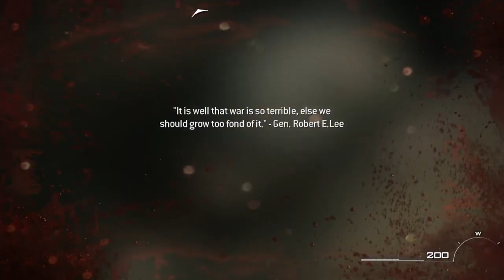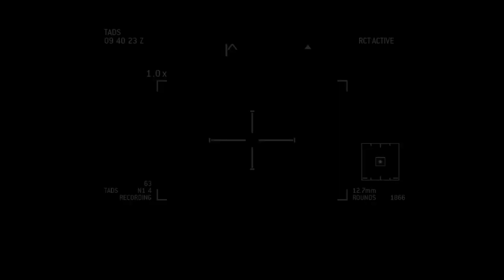Call Of Duty MW3 Walkthrough Part 7 Return to Sender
Lots of enemies left and right and i keep on dying